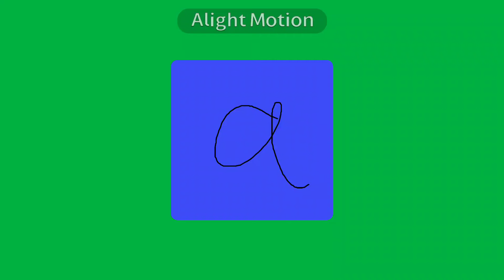My New Asset Use To Free